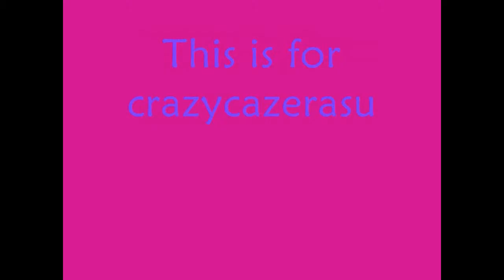My Orignal Intro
This Was The First Ever Intro I've Made, Oh My God.exe :O
Of Course, It Was Made WIth Windows Movie Maker On My Dell Lat